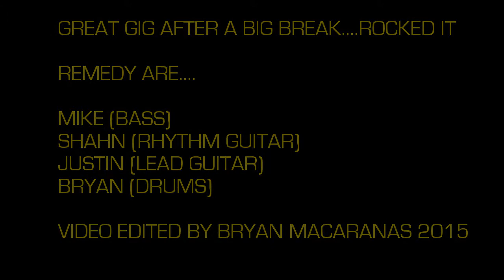Remedy Live: Anzac Day 2015 @ Coolangatta Hotel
This is a compilation of tunes capturing a fun gig at the Cooly with the crowd ready to party even before we played. Shame about the lighting issues, but the show must go on. After a 6 week hiatus, this gig was a great way to kickstart another busy few months for Remedy. Thanks Cooly!!